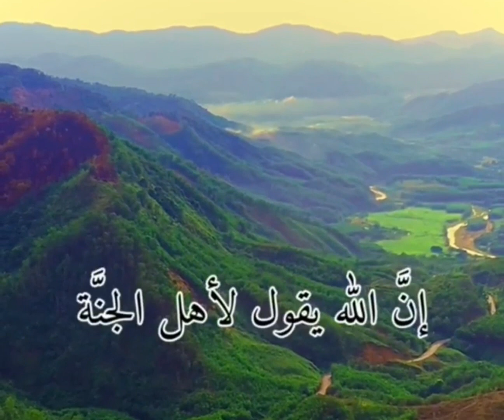الحديث الشريف: هل رضيتم يا اهل الجنة